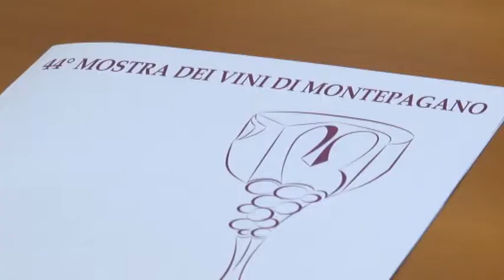44° Mostra dei Vini di Montepagano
Dal 24 al 26 luglio a Montepagano torna la tradizionale Mostra dei Vini. Per l'edizione numero 44 grandi novità a partire dalle dirette televisivi per passare alla presenza del critico Alessandro Bocchetti